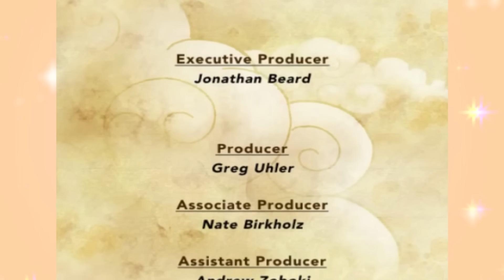There Was A Xiaolin Showdown Video Game?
Xiaolin Showdown is a pretty memorable cartoon from the mid 2000's, but today we are looking into the video game based on the show to see if it captures a familiar vibe that the show offers. Let's take a look at the Xiaolin Showdown video game!

Jordan Fringe: @JordanFringe94

Written By: Jordan Fringe & David Strickland
Edited By: Jordan Fringe
Gameplay Captured by: OhhaiAri & ItsMeScarlet
Channel Art By: Jerry Meehan